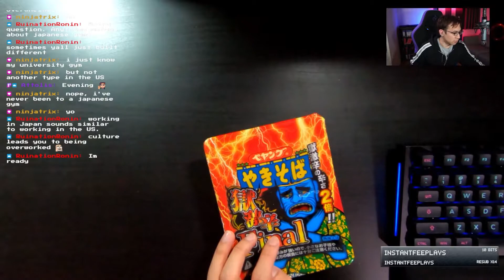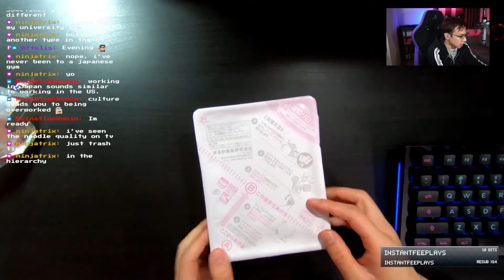these noodles made me cry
i regretted this almost immediately